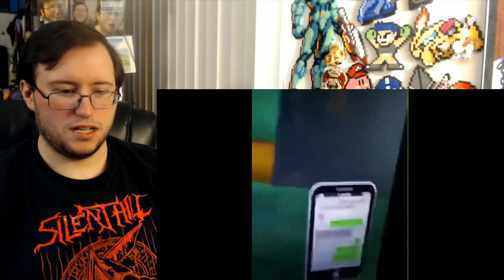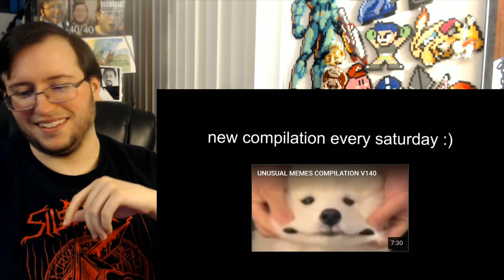Gor's UNUSUAL MEMES COMPILATION V28 by Unusual Videos REACTION